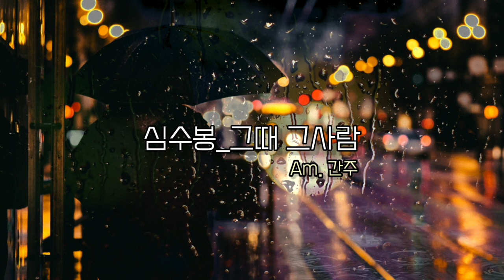해돌이 떠먹여주는기타 205. 심수봉_그때그사람 Am 간주 얼터네이트베이스 반복연습 [자막제공]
Am키  [구독자 손미순님 요청곡]